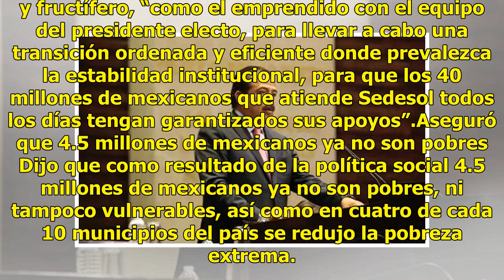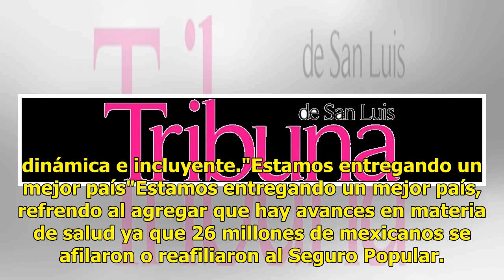Estamos entregando un mejor país: titular de Sedesol ante senadores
Más allá de identidades y banderas políticas, las distintas autoridades pueden coincidir y coordinar acciones para reducir la pobreza y las carencias sociales, afirmó ante senadores el titular de la Sedesol, Eviel Pérez Magaña. En su comparecencia ante comisiones por motivo del sexto y último inform...